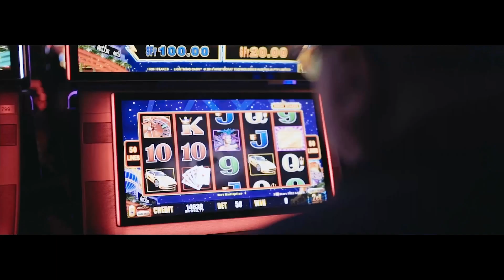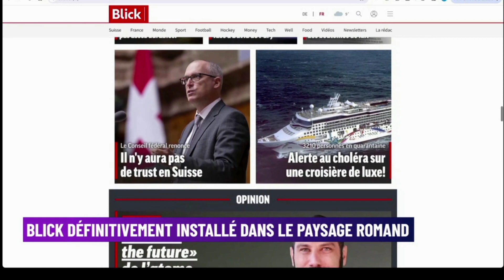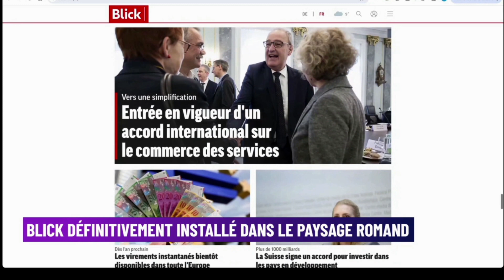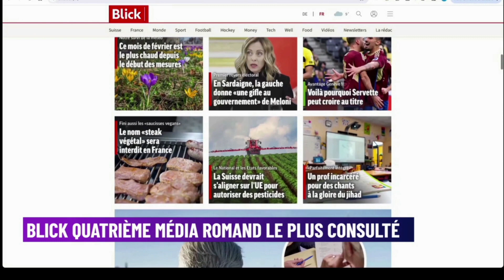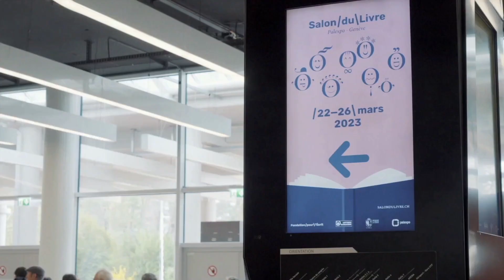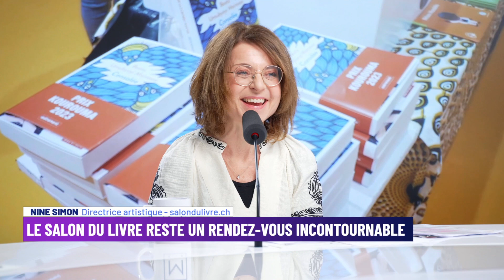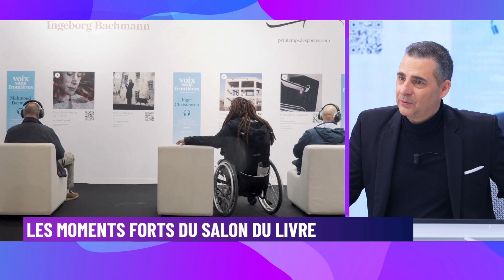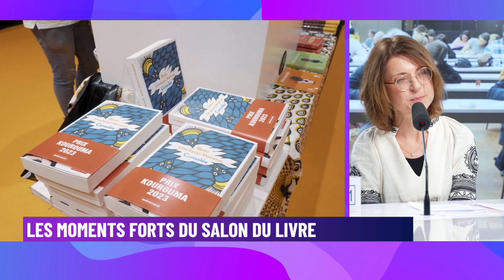Le 6/9 de Morax : La quotidienne du 29 février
Le salon du livre de Genève, le ski de fond en péril à la Vue des Alpes, le succès de Blick et la gastronomie neuchâteloise : c’est le programme de la quotidienne.

00:00 - Start
00:09 - C'est quoi votre truc : Les délices du terroir neuchâtelois à l'honneur lors d’un festin
07:18 - L'invité du matin : Blick, quatrième média romand le plus consulté
30:19 - Balance ton sport : La Caravane Cologna en péril à la Vue des Alpes
35:40 - Salon du livre de Genève : une édition à ne pas manquer